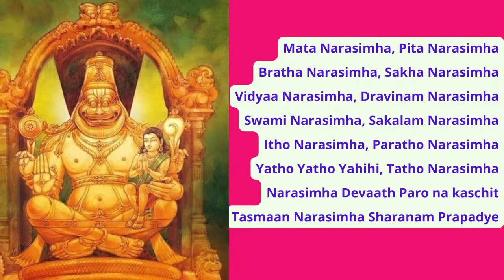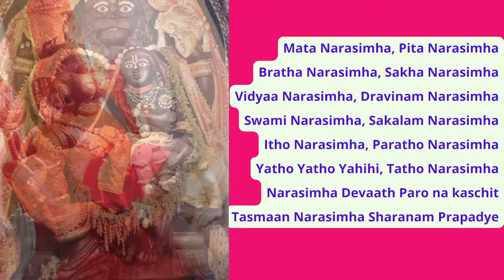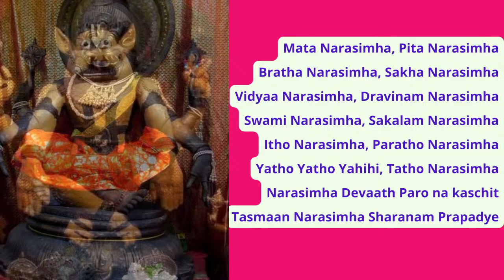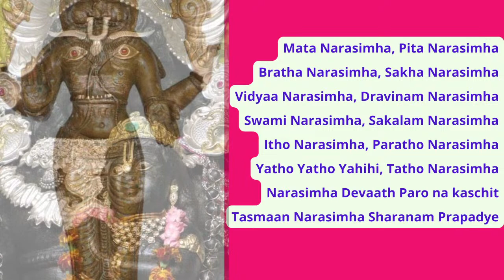Narasimha Prapatti | TO DESTROY NEGATIVE ENERGIES | TO CURE ALL DISEASES | vishnu sahasranamam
“Mata narasimha, pitaNarasimha Prapatti
“Mata narasimha, pita narasimha
Bratha narasimha, sakha narasimha
Vidyaa narasimha, dravinam narasimha
Swami narasimha, sakalam narasimha
Itho narasimha, paratho narasimha
Yatho yatho yahihi, tatho narasimha
Narasimha devaath paro na kaschit
Tasmaan narasimha sharanam prapadye ||”

Meaning: ‘Mother is Narasimha; Father is Narasimha
Brother is Narasimha; Friend is Narasimha
Knowledge is Narasimha; Wealth is Narasimha
My Lord is Narasimha; Everything is Narasimha.
Narasimha is in this world, Narasimha is everywhere (Omnipresent)
Wherever I go, there is Narasimha
Narasimha is the Supreme Lord, there is none other than HIM
So, I humbly seek refuge in you, Shri Narasimha.’

BENEFITS : A simple sloka that acts as a ‘great protective shield’ at all times.
NARASIMHA MANTRA BENEFITS
Narasimha Mantras, also known as Kavacha mantras have the power of protecting those who chant it. The literal meaning of Kavacha is armor or breast plate that the soldiers wear during wars to protect their bodies from the deadly weapons. In the same manner, the Kavacha mantras act as protective shields to safeguard the welfare of the devotees. If so, then imagine how powerful Narasimha Mantra could be when the sole purpose behind the incarnation of Lord Naraismha is to save his devotee.
Chanting Narasimha Mantra can,  remove all sufferings and alleviate the troubles of people. It can bestow the state of fearlessness, peace, prosperity and tranquility.
To have Lord Narasimha in one’s favour and get the best of results from chanting His mantras, one must keep in mind the following things :
One should start chanting from a Thursday facing north.
Yellow clothes should be worn for this purpose.
A ghee lamp should be lit in front of Lord Narasimha and he should be offered with incense & flowers.
Thus, worshipping Lord Narasimha is the way to attain the ultimate salvation in life and get rid of everything evil and harmful. Chanting His mantras makes one’s life fall into sync and his mental peace is known to stay undisturbed.

narasimha prapatti,
narasimha,
iskon narasimha,
narasimha swami,
narasimha stotra,
narasimha kavacha,
narasimha movie,
narasimha aarti,
narasimha kavacam,
sri narasimha prapatti,
narasimha protection mantra
,narasimha kavacham mantra,
narasimha kavacha stotram,
narasimha swamy songs,
sri narasimha kavacam,
narsimha
,sri lakshmi narasimha songs
,narasimha full movie
,narasimha kavacham with lyrics,
rajnikanth narasimha,
narasimha mantra,
narsimha kavacham